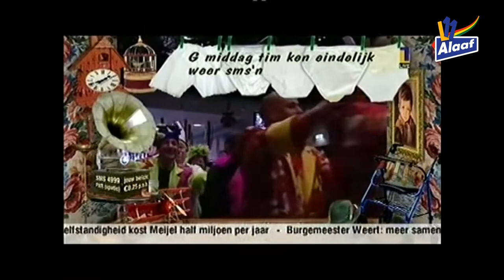De Klanke van de Aovendklok 2022 Deel 2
De Klanke van de Aovendklok is dat andere vastelaovesprogramma van L1. Geen podium met artiesten voor een uitzinnig publiek, maar een gevarieerde talkshow over volksfeest nummer één vol muziek.

Beiaardier Frank Steijns zorgt voor de klokken uit de titel terwijl presentatoren Henk Hover en Tom Doesborg samen met vastelaoveskenner en musicus René Haustermans achtergronden van de vastelaovend over het voetlicht brengen. Historische beeldfragmenten uit de archieven van de omroep en het Limburgs Museum zijn een lust voor het oog.

In aflevering 2 gaat het onder meer over 'identiteitsgebonden liedjes die geen vastelaovesliedjes zijn', over bijzondere samenwerkingen binnen de vastelaovend: Big Benny met Ummer d'r Neaver, René Shuman met Minsekinder, de Pikkatrillaz met Ziesjoem, én een piepjonge Chantal Janzen met Minsekinder.

Ook de alternatieve vastelaovesschlager komt aan de orde met Guus en Anja uit Catsop en het Venlose kwartet Peer, Gijs, Röbke & Gé. Duo Spik en Span speelt speciaal voor deze gelegenheid akoestisch.